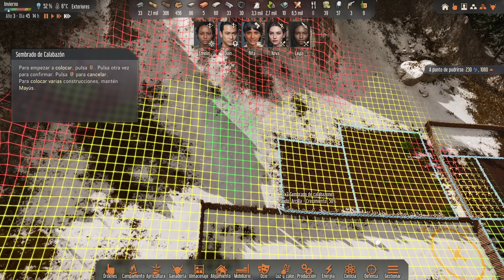FIN DE LA SERIE... Por ahora | STRANDED ALIEN DAWN | Gameplay Español | Ep 23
Stranded Alien Dawn es un juego de supervivencia al más puro estilo Rimworld o Going Medieval. Tomaremos el mando de unos supervivientes en un planeta hostil y trataremos de sobrevivir lo máximo posible.